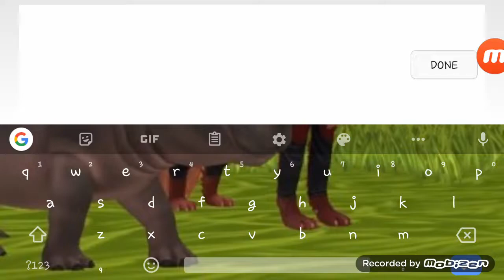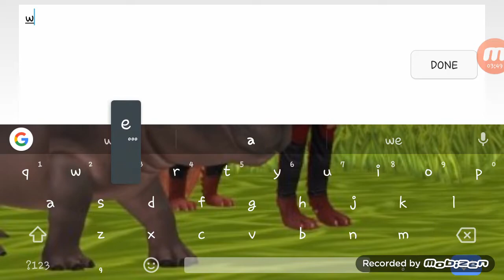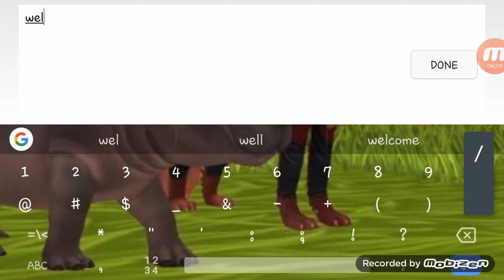This vid is just random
Hi✋ I'm lil grey foXy  just call me grey I love recording videos 📷 I like making all sort of videos mostly animal jam and wildcraft here is my bff mistic if u want to sub to her u can! and remember ur all special don't ever give up and just believe :3 😊